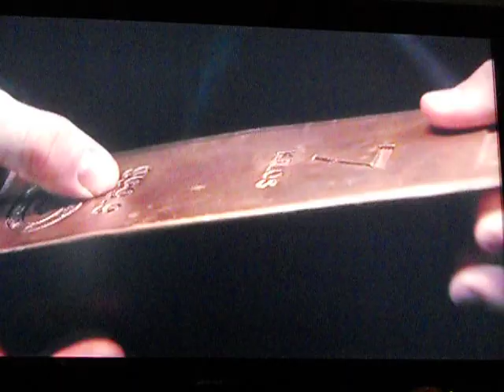Crimewatch - How they caught: Heathrow heist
How police investigated and caught the armed robbers who tried to pull off a heist at Heathrow.